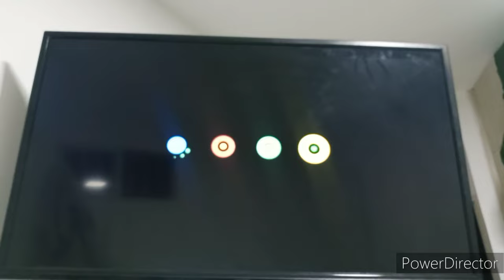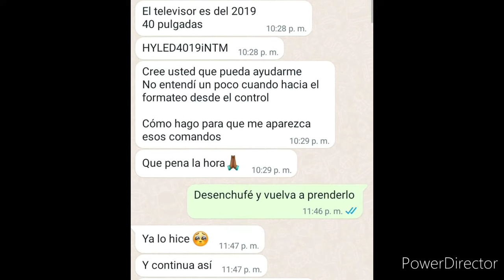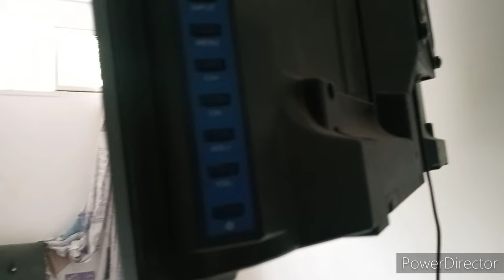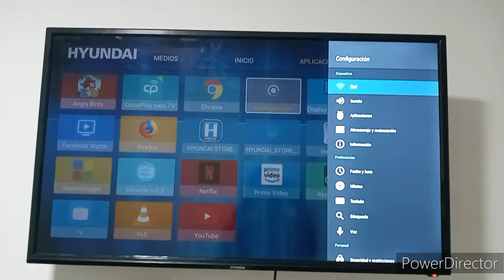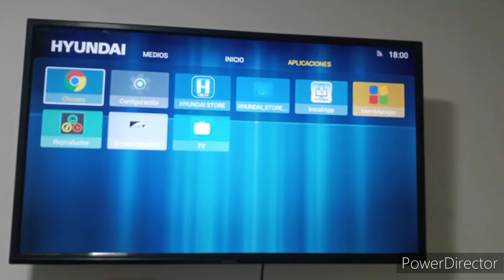SE QUEDA EN EL LOGO (SOLUCIÓN) 4 ALTERNATIVAS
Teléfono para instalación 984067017